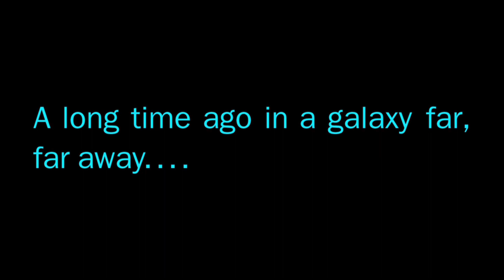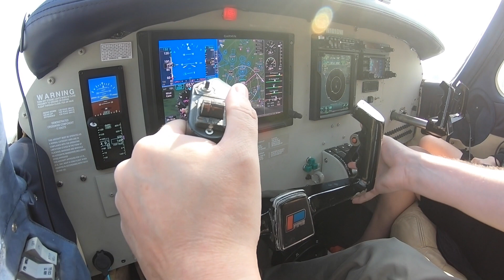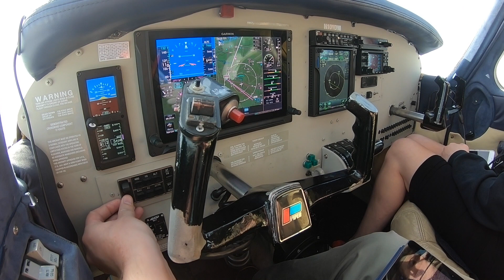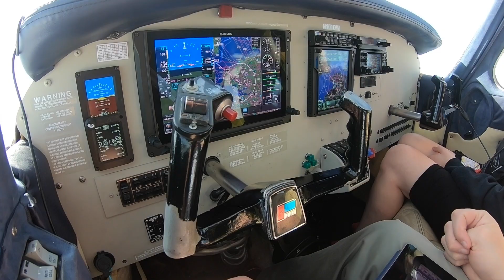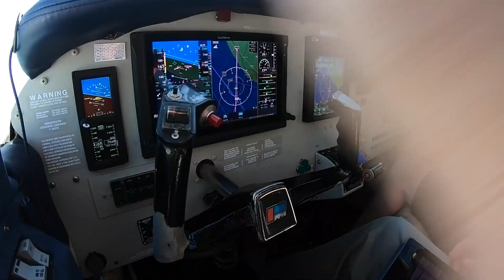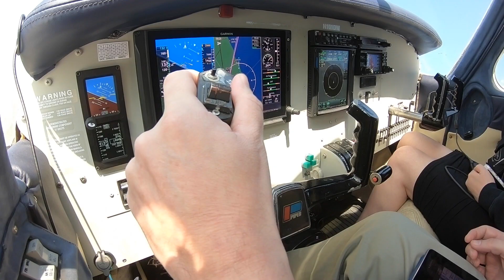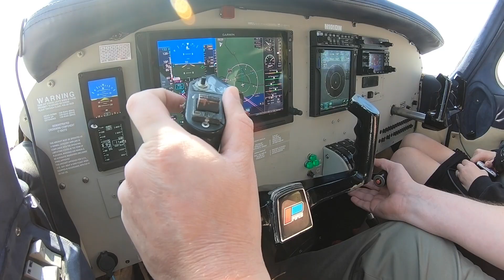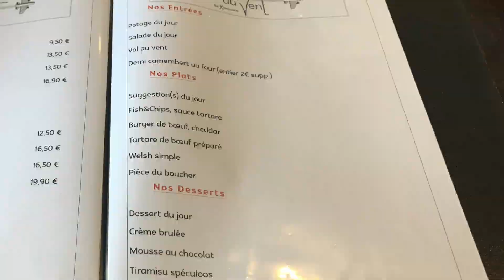Cambridge to Calais - IFR Pilot VLOG 017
Join us as we fly on a family outing to Calais to sample the delights of the newly re-opened Airport Restaurant.
Now named "Au Vol au Vent", the restaurant is operated by talented local chef and restauranteur, Frédéric Pouilly and is open for lunch every day except Monday.

Our IFR flight takes us out of Cambridge towards the east before routing down over Southend, Sheppey, Dover and finally descending for a beautiful visual arrival onto Calais' runway 06.